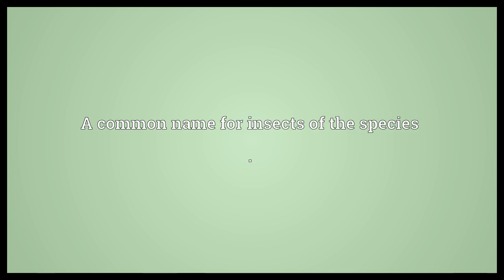Hemlock woolly adelgid Meaning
Video shows what hemlock woolly adelgid means. A common name for insects of the species ..  Hemlock woolly adelgid Meaning. How to pronounce, definition audio dictionary. How to say hemlock woolly adelgid. Powered by MaryTTS, Wiktionary